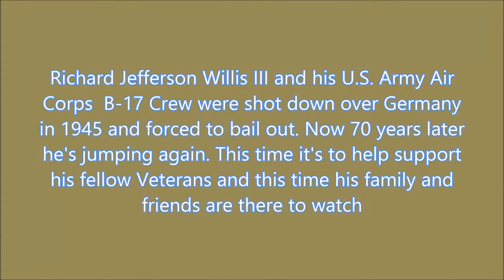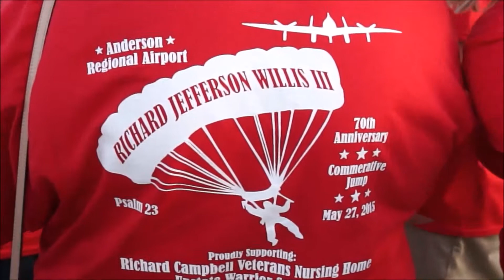World War Two Vet Richard Willis 70th Anniversary Jump 1945-2015 Anderson, South Carolina